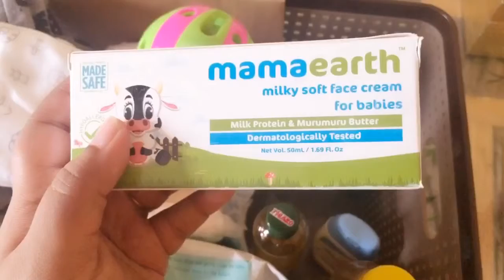Diaper station organisation| Ideas | TAMIL | 2019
Assalamualaikum mummies.. I have shared ideas to set up and organize diaper station in TAMIL. Hope it helps. Listing the insta ids of the products I featured in video.
Cloth diaper: @kiddiehug
Bath towel: @decendants.duds
Hair oil: @vintage_hairoil